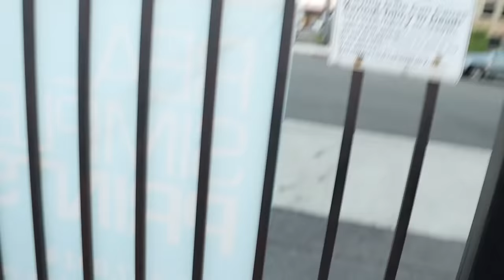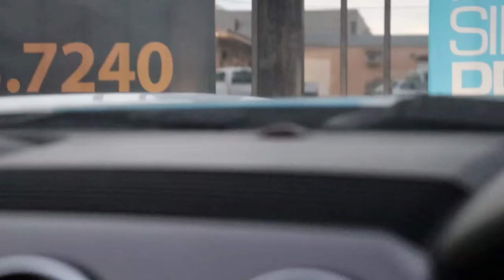if you see WENDY'S CLOWN follow you from Clown Island, RUN! (She took Erika!)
If you're reading this, comment Free Car!